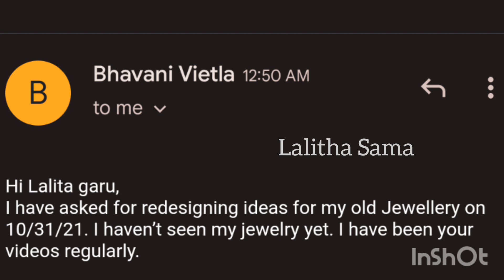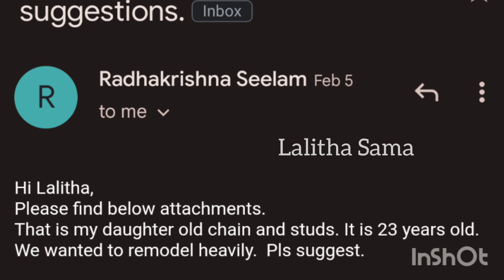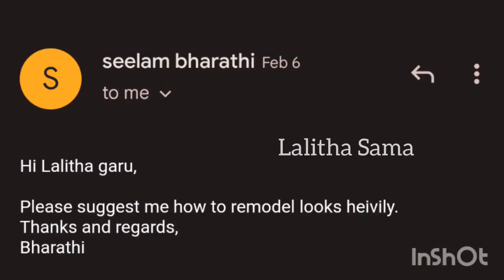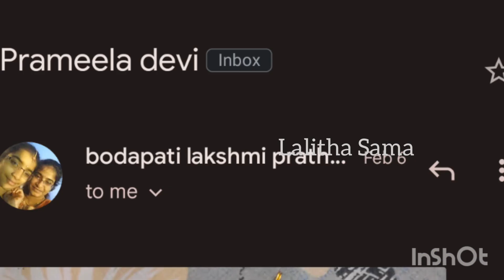96.పాత simple హరం into heavy హరం redesign💡Ideas/Redesigning of old gold jewellery/Lalitha Sama